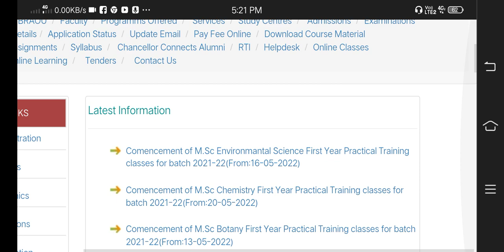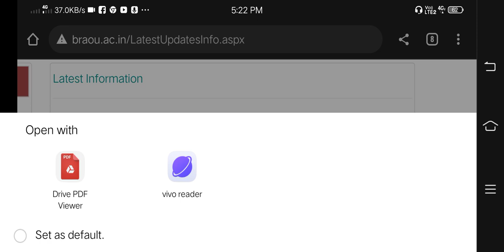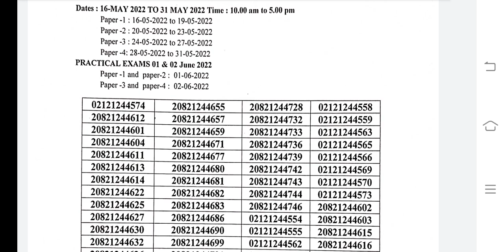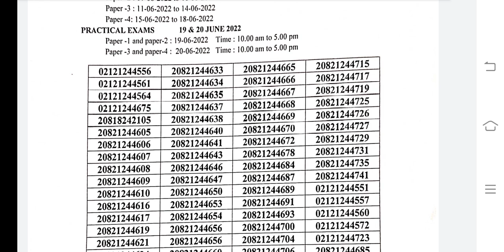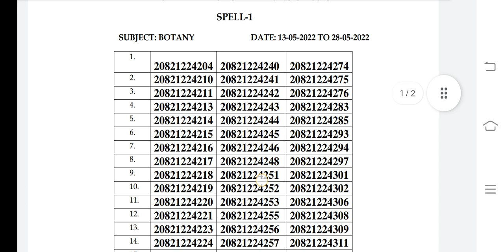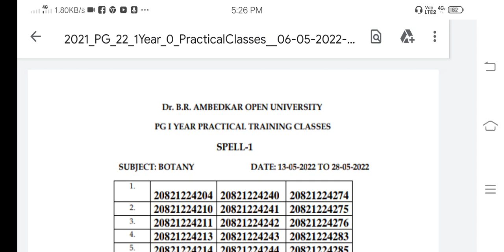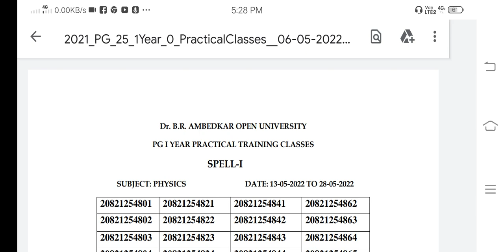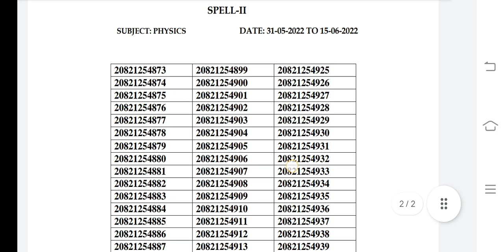M.Sc PRACTICAL Training Classes for Batch 21-22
PRACTICAL classes for M.sc 21-22 spell1 and 2 practical training classes
Botony
Zoology
Chemistry
Physics
braou m.sc online practical classes

Dr.Br Ambedkar open University latest information about science and technology first year first semester paper code ge 01 science and technology
first year first semester Dr BR Ambedkar open University financial Accounting-1 question paper model paper
if you need this question paper you can join or telegram group and the telegram link is given below please call down down and choose the telegram option then you can join telegram channel please like share and subscribe my YouTube channel

if you need more information about Dr BR Ambedkar open University please let me know on telegram group thank you...

@ramramesh education news

Good news for those who are completed successfully 4th semester exams in the month of February.

DrBrAmbedkar open University yesterday was released their respective results

open below 👇 link 🔗 and see your results 👍😊

and those who are going to write ✍️ 1st year 1st semester exams
HALLTICKETS also Relesed

BRAOU 1ST YEAR semister exams model and previous question papers. !!!

B.A/B.COM/B.SC
1st semester 1St year
3rd Paper
ENGLISH
Paper code: UG103LSC,

FACALITY OF SOCIAL AND SCIENCES

ramramesheducationnews
Education news
LATEST updates on education

Instagram ID
I'm on Instagram as @rameshkumar.rammi. Install the app to follow my photos and videos.